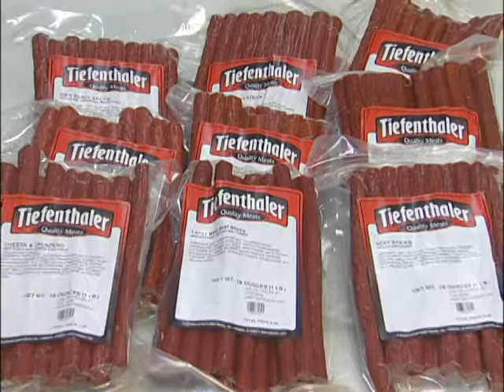Variety Grilling Ideas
Award winning Tiefenthaler Quality Meats gives some ideas for tailgating or just grilling out for an event!